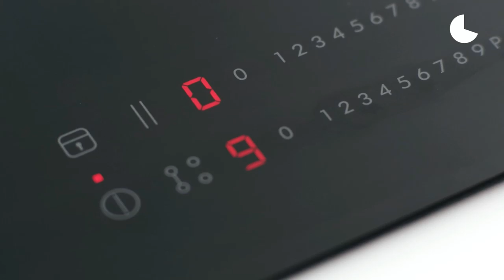SENSUELL Take your cooking to another level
High quality meets smart functions in our SENSUELL cookware series. The pots and pans distribute heat evenly and make temperature control simple. Comfortable handles and details like windows in the lids make cooking easier—and a lot more fun. SENSUELL cookware works on all types of cooktops, including induction.